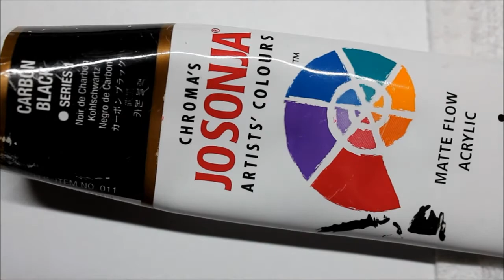[ Tutoriel nail art 39 ] : Rose verte one stroke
Bonjour à tous 💗 Aujourd'hui je reviens avec un nail art : rose en one stroke verte et blanche sur fond noir

🎀🖌Matériels utilisés :
- Une base  Peggy sage
- Un top coat Opi
- Vernis noir
- Peinture acrylique noir, blanche, verte ( Jo Sonja's )
- 2 Pinceau One stroke biseauté un petit et un plus large ( Delaney )
- Pinceau de détail DK13R
- Dotting tool
- Strass ( adnails )

 🎬Montage vidéo : Imovie
 📷Appareil photo : Canon

à très bientôt, Léa